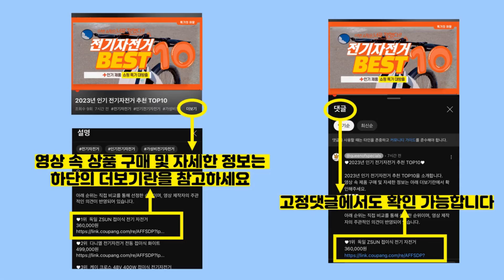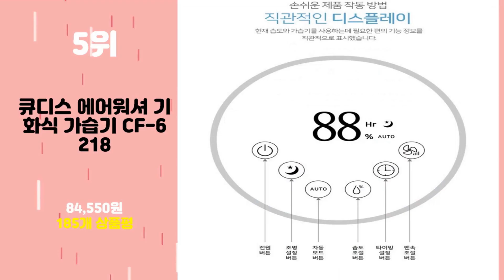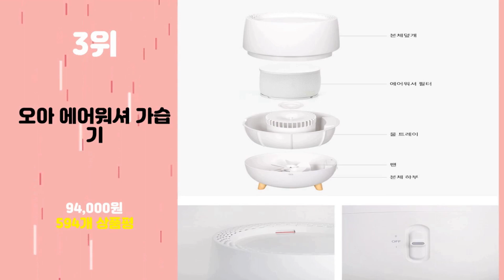2024년 가성비 자연기화식가습기 추천 TOP10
2024년 인기 자연기화식가습기 추천 TOP10을 소개합니다.

♥10위   요아이 기화식 온습도계 리모컨 가습기 5.5L  [  90,000원  ]

♥9위   아이닉 대용량 공기청정 자연기화식 가습기 화이트  [  168,300원  ]

♥7위   [쿠팡수입] 스마트미 청정 가습기  [  84,880원  ]

♥6위   원더스리빙 대용량 자연기화식 가습기  [  79,900원  ]

♥5위   큐디스 에어워셔 기화식 가습기 CF-6218  [  84,550원  ]

♥4위   쿠첸 자연기화식 에어워셔 CNH-DS533WRD  [  103,550원  ]

♥2위   LG전자 퓨리케어 프리미엄 가습기  [  298,200원  ]

♥1위   에어메이드 9L 복합식 가습기  [  99,000원  ]